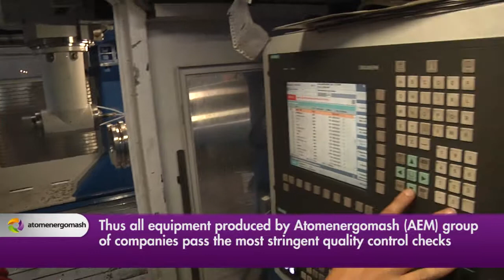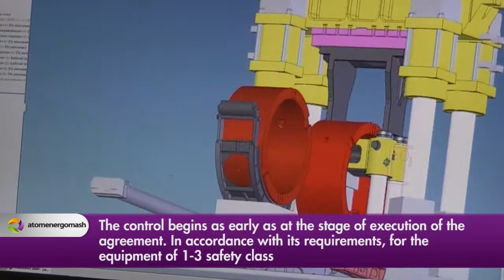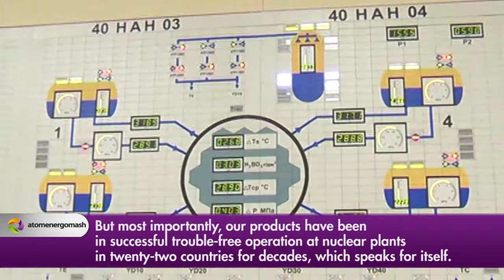Энергомашспецсталь: традиции качества.